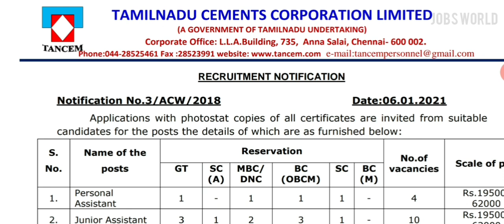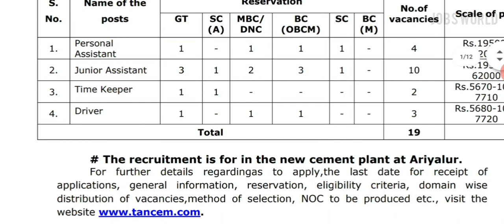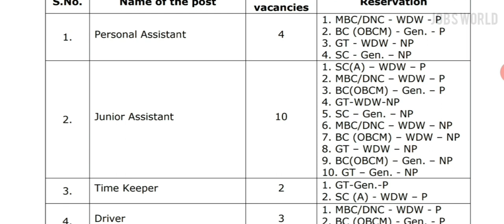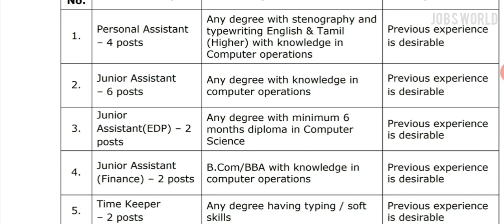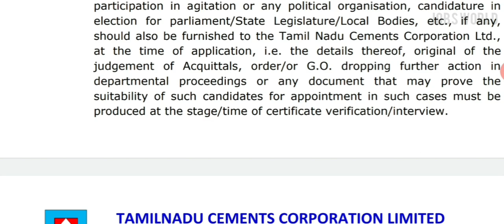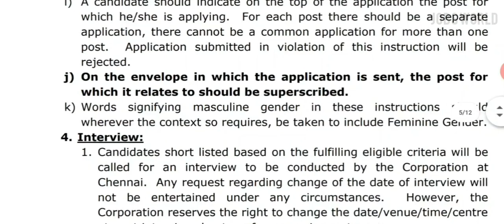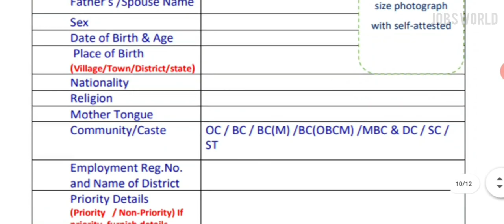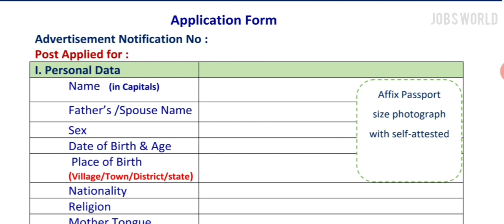தமிழக அரசு புதிதாக ஆரம்பிக்கவுள்ள சிமெண்ட் பேக்டரியில் வேலை | தகுதி : 10th , UG